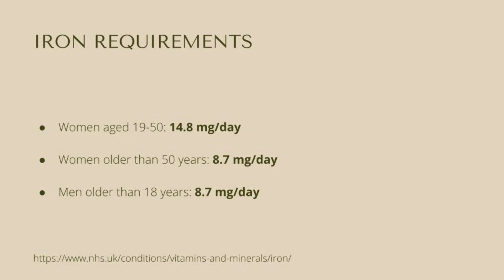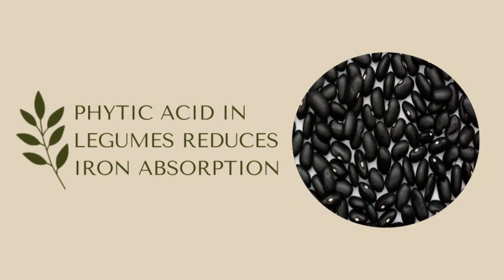Getting enough iron on a Vegan Low FODMAP diet for IBS 🩸🥗 Nutrition Series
A vegan diet can be abundant with nutrients and give you everything you need to thrive at all stages of life (BDA, 2017), but when you have Irritable Bowel Syndrome (IBS) and need to do the Low FODMAP diet it can be difficult!
However, with a bit of thought and planning, and the help of a knowledgeable dietitian, it’s still possible to get all the macro and micro-nutrients you need during the elimination and rechallenge phases of the low FODMAP diet. And to help you, I’m creating this Vegan Low FODMAP nutrition series!
I’m kicking off with iron… a nutrient people often worry about on vegetarian and vegan diets.

You can download my free Vegan & lowFODMAP Meal Maker Guide

IBS affects over 11% of the global population, (that’s one in every 9 people you meet!!) so let’s not be embarrassed about it! I want this channel to be a safe, open and kind place for people dealing with IBS. We’re far from alone, so let’s ask questions, share advice and feel better together xx

▽ What are FODMAPs?

The term FODMAP is an acronym, derived from "Fermentable, Oligo-, Di-, Mono-saccharides And Polyols”. They are short carbohydrates found in lots of healthy foods, which the bacteria in your intestines will break down, producing gas in the process.

For unclear reasons, some people are particularly sensitive to this and experience painful and embarrassing symptoms such as bloating, abdominal cramps, diarrhoea, constipation and fatigue. FODMAP restriction has been found to improve symptoms in people with irritable bowel syndrome (IBS) and other functional gastrointestinal disorders (FGID).

▽ What is a Low-FODMAP Diet?

The Low-FODMAP diet usually involves carefully cutting the down the amount of FODMAPs you consume over a day and at one time for 2-6 weeks until your symptoms resolve or at least become manageable. Then you “re-challenge” each type of FODMAP individually to see how sensitive you are to them. Thankfully most people can tolerate some or all of the FODMAPs at certain levels or combinations.

▽ Is it forever?

NO! From this feedback, you can reintroduce foods in a way that won’t set off your symptoms. Your tolerance will likely improve over time, so you can always retest foods when you feel up to it.

▽ Resources For Vegan Low-FODMAPers

These are some two things I’ve found to be invaluable since starting the low-FODMAP diet.

The first is the official app* from The Monash University. It’s the easiest and most up-to-date way to check what foods are A-okay and how big your portion size can be. Measurements come in grams, as well as "cups", which is great as a brit!

The second is the ONLY vegan cookbook* I’ve found among the masses of meat-filled low-FODMAP ones. Admittedly it's not totally my style of cooking but it has been a great inspiration and it is very informative.
"Low-Fodmap and Vegan: What to Eat When You Can't Eat Anything" By Jo Stepaniak

Thirdly, the lowFODMAP vegan stock cubes make cooking sooooo much easier! And they don’t cost more than normal ones either, woop.

00:00 - Introduction
00:35 - Why do you need iron?
1:39 -  How much iron do you need to eat?
2:05 - How much iron do you need to absorb?
2:44 - Heme-iron vs non-heme iron
3:33 - things that reduce iron absorption
4:21 - things that help iron absorption
5:50 - low FODMAP plant based foods with iron in
6:40 - do you need an iron supplement?